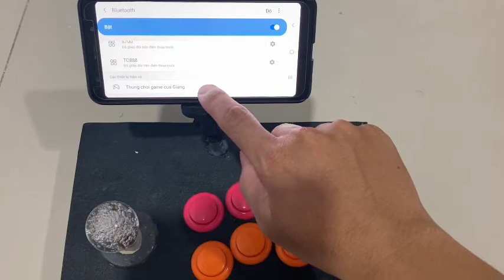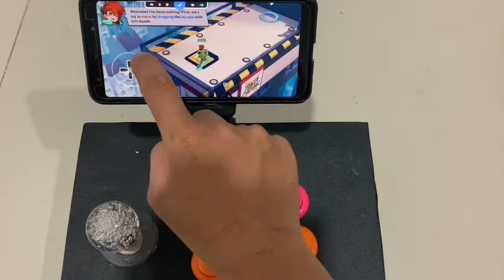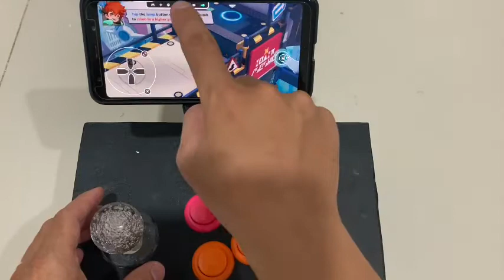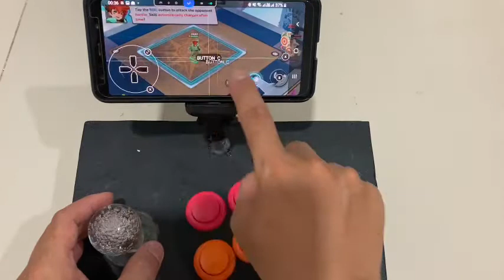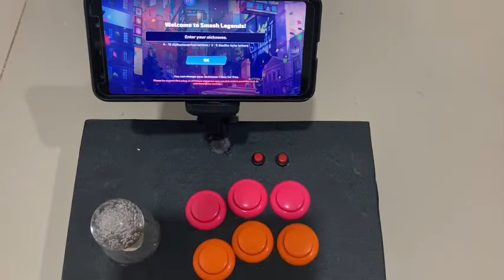Cách kết nối bàn chơi game bluetooth chơi game Smash Legends điện thoại Android. Đặt hàng 0974610089